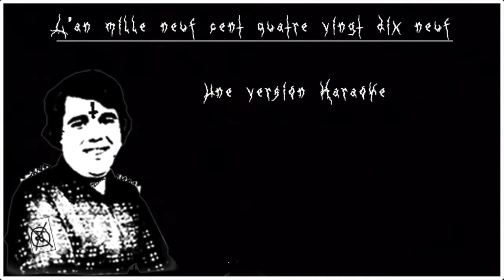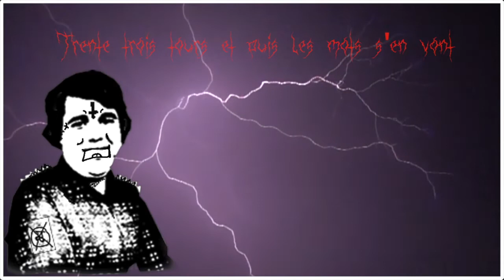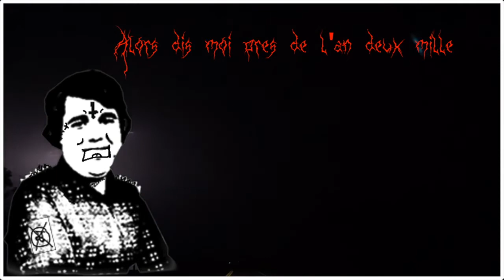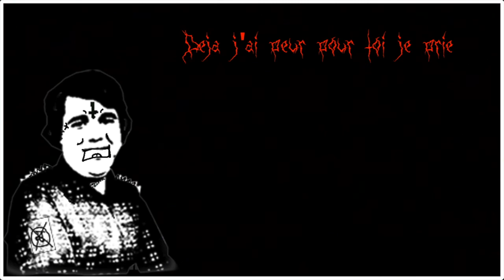Organes-frits man - L'an 1999 (François Juno cover)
François Juno + Grindcore

Pour les fins de soirée Karaoké.